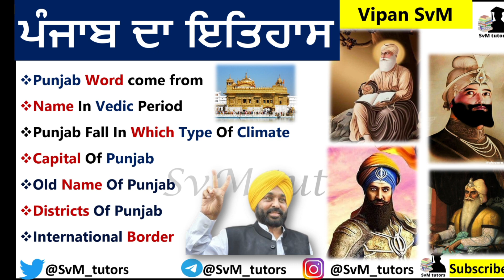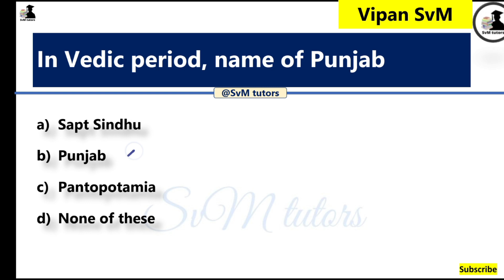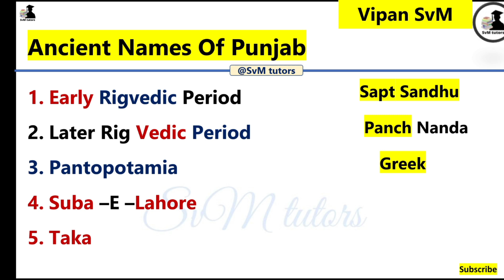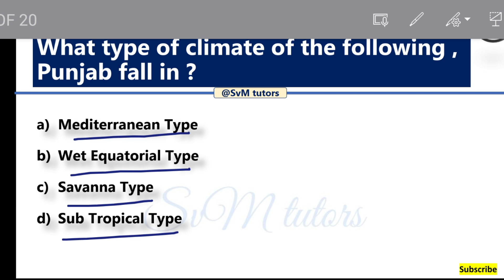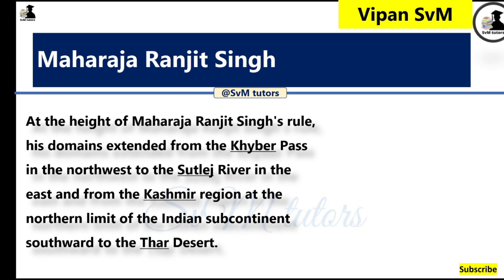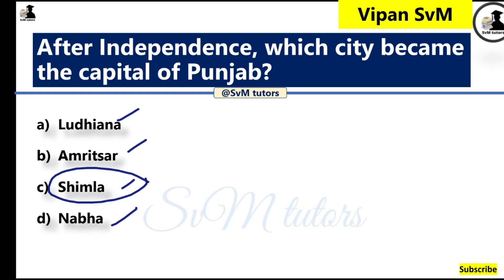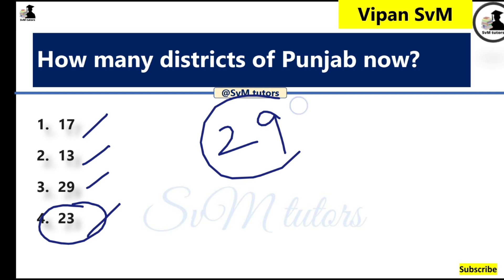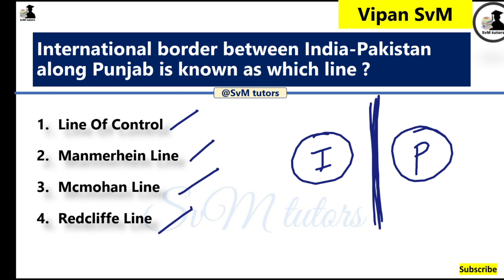All Punjab State Exam | part 1 | Most Important Topic | History | Punjab GK/GS For PSSSB VDO, Clerk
All Punjab State Exam | series part 1 | Most Important Topic | History | Punjab GK/GS For PSSSB VDO, Clerk

All Punjab State Exam | Most Important Topic | Punjab GK | History#punjabi
vipan_svm @SvM tutors
vipan @SvM tutors
for all competitive exam preparing students